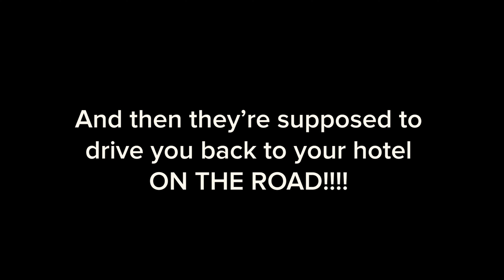Osmo Pocket Dune Bashing in Abu Dhabi, UAE (2019)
We went dune bashing in Abu Dhabi. Around an hours drive outside Abu Dhabi there is a vast desert where you can go dune bashing for over an hour. In a small convey of 4x4 off road trucks you rip around the desert dunes at high speed. Every dune is different and every desert safari is different because of the sand storms in Abu Dhabi. At times it felt like our 4x4 land cruiser was going to tip over and at other times it felt like your lungs were being pushed into your stomach with the insane g forces as our driver hit sand dune after sand dune.

Finishing off our desert safari with some food in a traditional style camp, this dune bashing was definitely one of the highlights of this very quick trip to Abu Dhabi. Dune bashing isn't for the faint of heart, nor is it for very young kids, but it is so much fun. I'm not sure, but I think this is the same desert they use for desert safaris from Dubai as well. Either way, it's a must do activity.